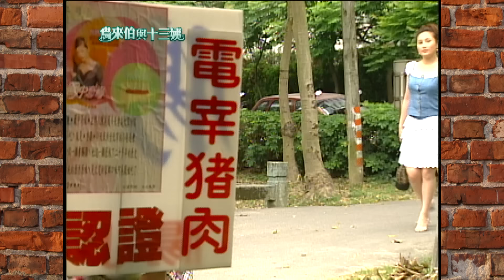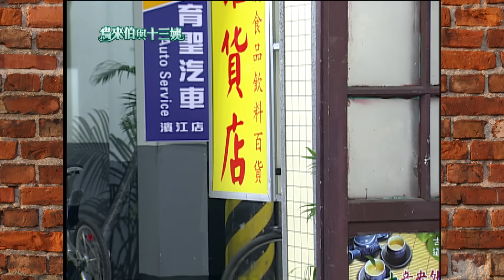鳥來伯與十三姨【新再製】EP55｜三立台劇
《鳥來伯與十三姨》周一至周五晚上7點🕖連播2集